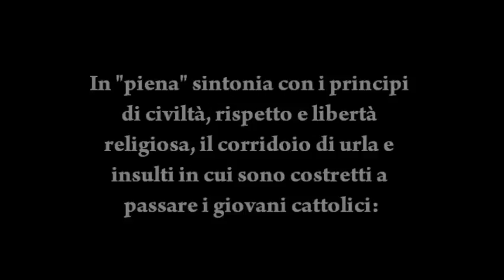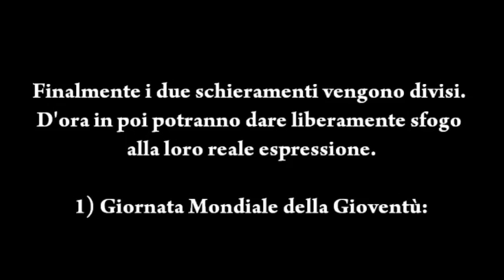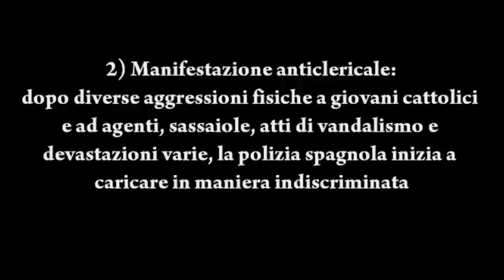GMG di Madrid: i giovani cattolici ricoperti di urla ed insulti